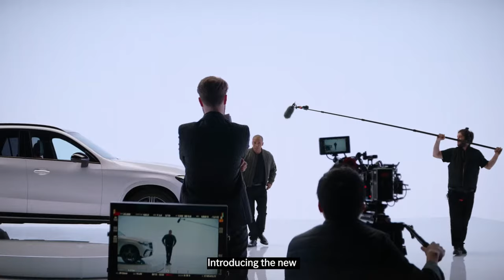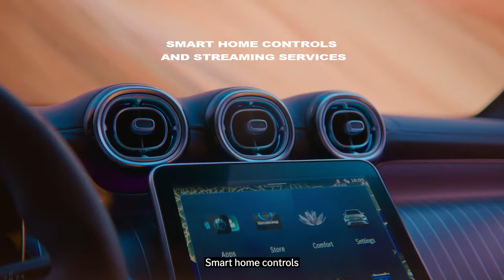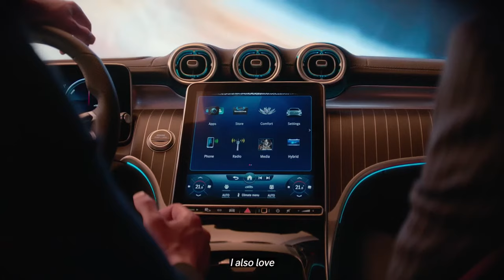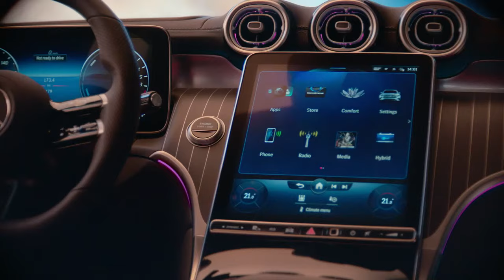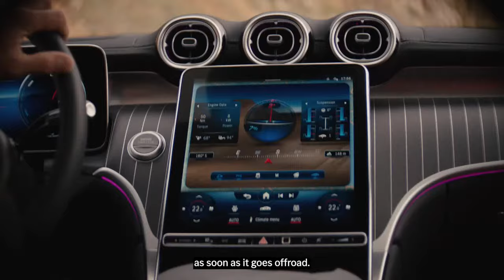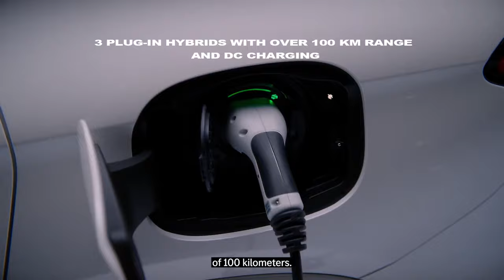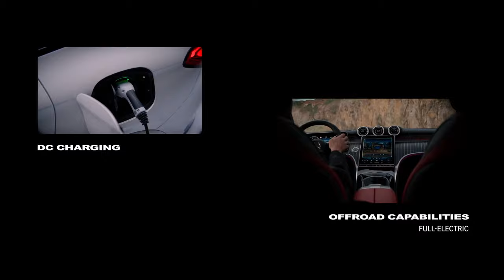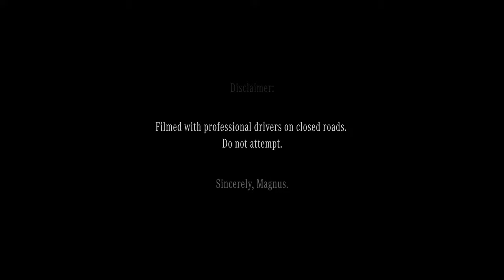World Premiere of the new GLC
The new GLC is the most dynamic SUV Mercedes-Benz has ever built.
It features a modern luxury design language with 6 cm more body length with an interior full of new smart solutions. And a powerful drivetrain that combines high performance with high efficiency.
Join our digital world premiere to discover why this GLC is the next chapter of a beautiful success story.